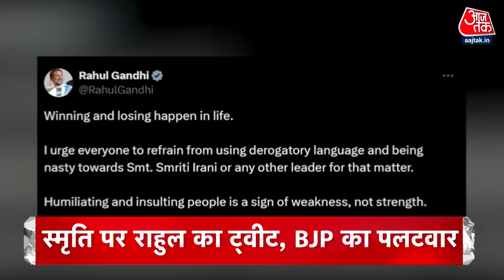Top Headlines Of The Day: Samvidhaan Hatya Diwas | Rahul Gandhi | Arvind Kejriwal News | Hindi News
25 जून को मनाया जाएगा संविधान हत्या दिवस- अधिसूचना जारी- पीएम मोदी ने लिखा, संविधान की हत्या की याद दिलाएगा ये दिन...कांग्रेस बोली- 10 साल से अघोषित इमरजेंसी

स्मृति इरानी पर राहुल गांधी के ट्वीट पर सियासी उबाल- बीजेपी ने बताया कपटपूर्ण- राहुल ने लिखा था- हार-जीत जीवन का हिस्सा...अपमानजनक शब्दों का न करें इस्तेमाल

शराब घोटाले में केजरीवाल को सुप्रीम कोर्ट से मिली राहत...बड़ी बेंच में सुनवाई तक अंतरिम जमानत...लेकिन CBI केस में 25 जुलाई तक बढ़ी हिरासत

हाथरस भगदड़ में 121 मौत को लेकर सुप्रीम कोर्ट ने सुनवाई से किया इनकार...जनहित याचिका पर मामले को बताया गंभीर- हाईकोर्ट जाने की सलाह

महाराष्ट्र में विधानसभा चुनाव से पहले शक्ति परीक्षण...11 MLC चुनने के लिए मतदान...1 सीट पर महायुति-महाविकास अघाड़ी में कांटे की टक्कर